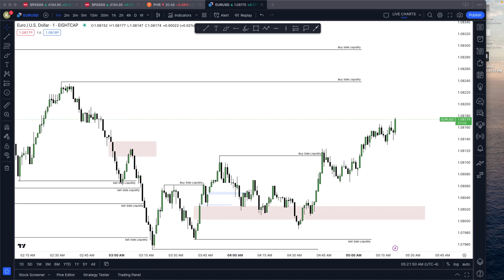[7] FOLLOW UP BACKTEST